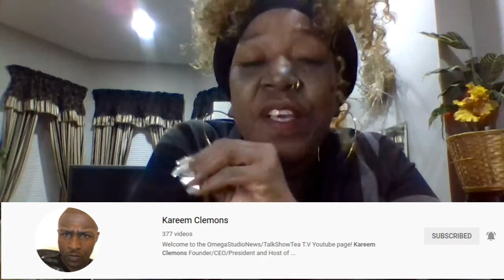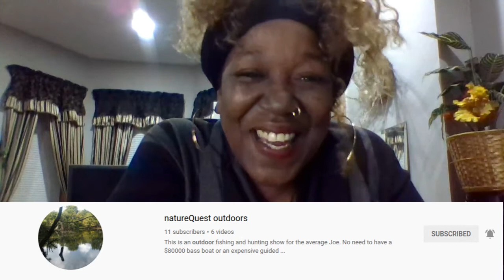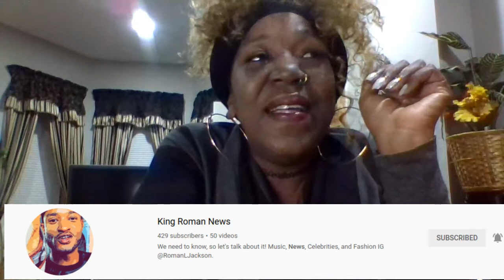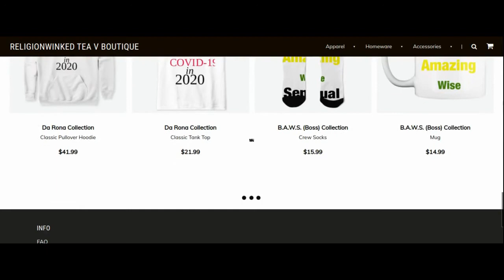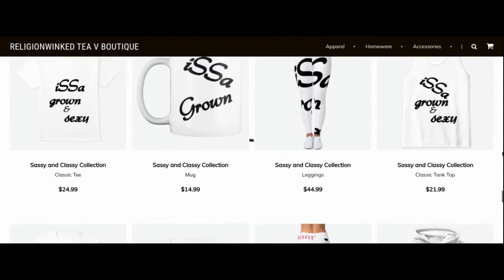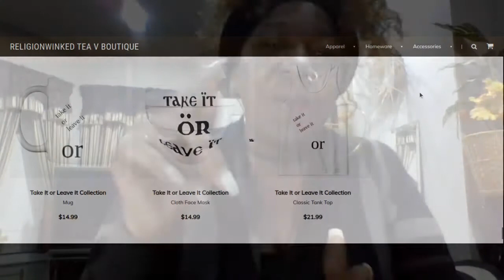My First Attempt @ Zoom Had Me Doing This and Much More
In this video, 1st Attempt @ Zoom Had Me Twiddling My Thumbs and More, I explain exactly what my first failed attempt at a Zoom interview did to me, and I shout out four amazing Content Creators.

Age Limit:
18 and older

Let your light shine before all men.  God bless you!